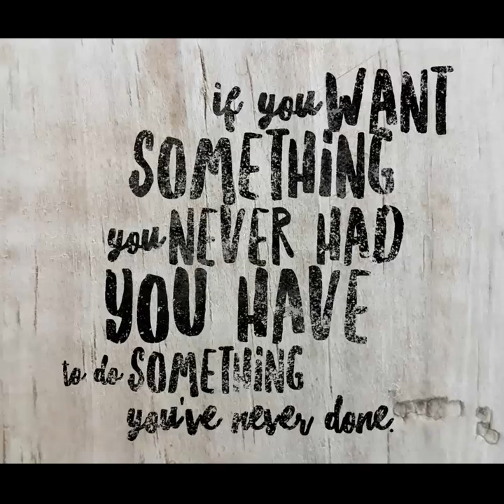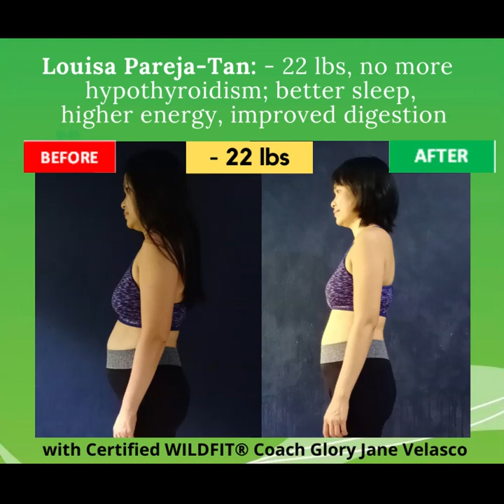WILDFIT® Health wins from Filipino WIldfitters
This is a short video showing the health wins of Filipino Wildfitters who successfully completed the WILDFIT® 90-Day Challenge with the guidance of Philippines' 1st Certified WILDFIT® Coach Glory Jane Velasco.